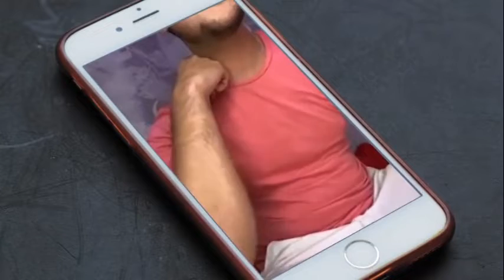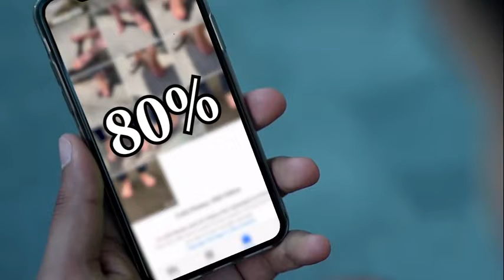Engaños sexuales y financieros en TikTok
Los famosos “influencers” deben revelar cuando están promoviendo un producto o servicio en la plataforma